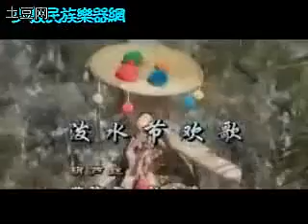0037 土豆网 德全 泼水节欢歌